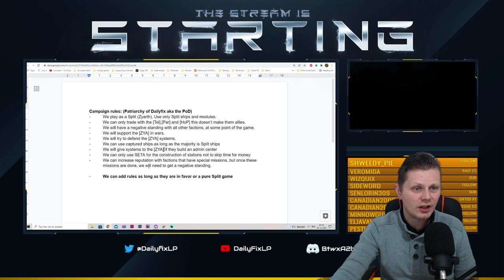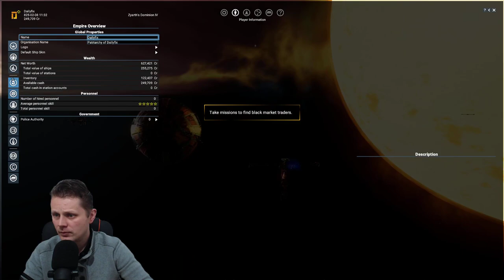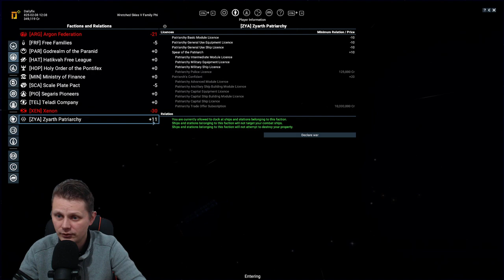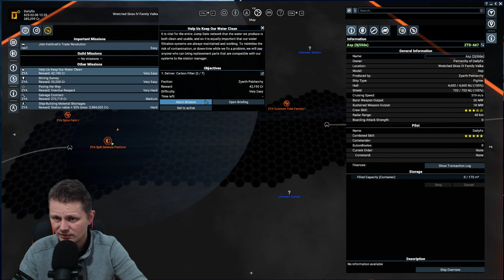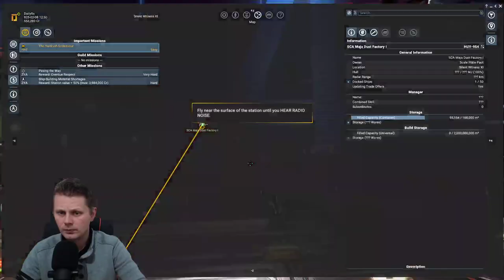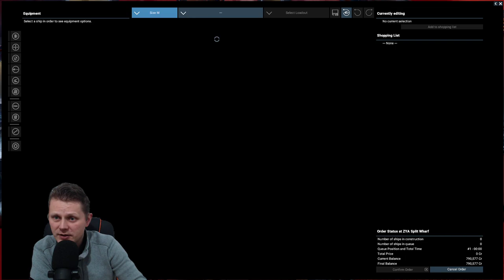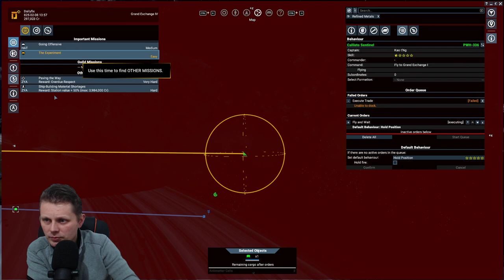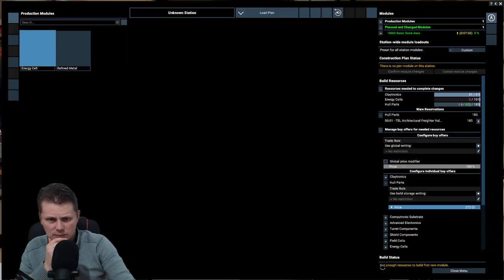#1 - X4: Foundations (v4.20) - Spear Of The Patriarch start